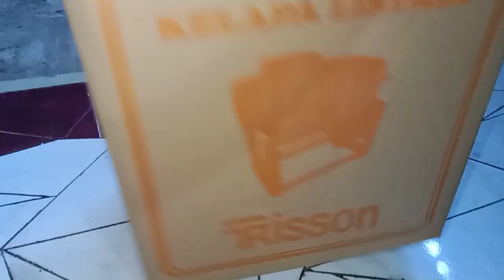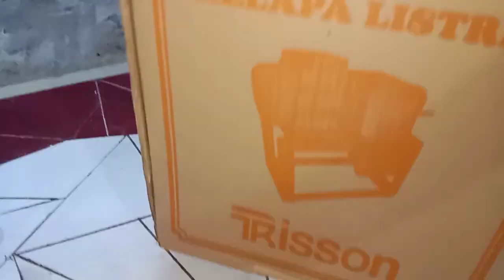Review Alat parut listrik 260K ! Sepadan nggak yah?